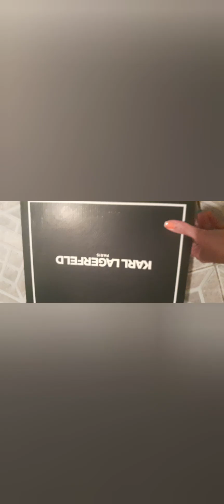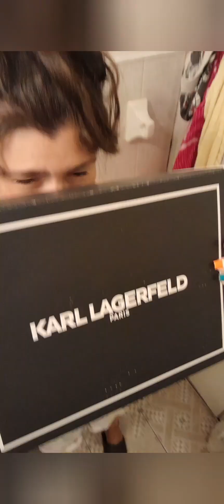I'm keeping my overpriced Karl lagerfeld shoes!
their too pretty and too comfortable to return, BUT next year I am NOT gonna shop the early access. oh their my 1st Karl's! and most likely my last 💕